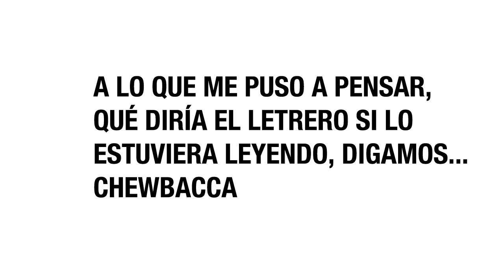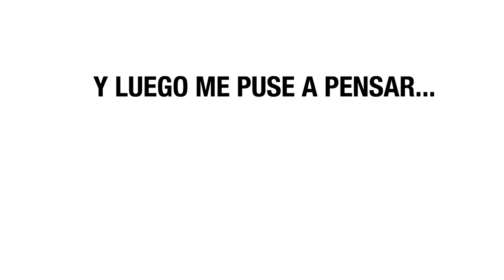Los empleados tienen que lavarse las manos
must watch while high!